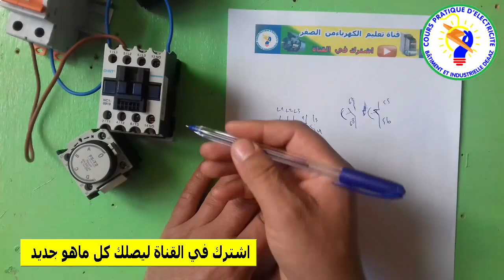شرح التايمر أو الؤقت ❤ من دورة تعلم الكهرباء الصناعية ❤ Electricité Industrielle